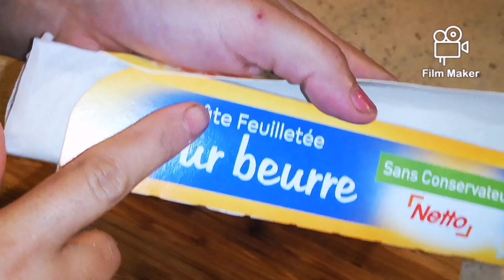بلا ما تحيري فالعشاء جبت ليك وصفتين خطيرتين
وصفات للعشاء
وصفات للعشاء سهلة واقتصادية
وصفات للعشاء بالبطاطس
وصفات للعشاء خفيفة
وصفات للعشاء سهلة
وصفات للعشاء مكتوبة
وصفات للعشاء ام وليد
وصفات للعشاء سهلة بالصور
وصفات للعشاء بالدجاج
وصفات للعشاء سهلة وبسيطة
وصفات للعشاء سهلة وسريعة
وصفات للعشاء لام وليد
وصفات هندوشة للعشاء
وصفات نباتية للعشاء
البحث عن وصفات للعشاء
وصفات للعشاء مغربية
وصفات للعشاء منال العالم
وصفات سهلة وسريعة للعشاء مكتوبة
وصفات سريعة للعشاء مكتوبة
وصفات خفيفة للعشاء مغربية
وصفات معكرونة للعشاء
وصفات مميزة للعشاء
وصفات للعشاء للرجيم
وصفات للعشاء للاطفال
وصفات عشاء للرضع
وصفات للعشاء للضيوف
وصفات لذيذة للعشاء
وصفات سهلة للعشاء بدون لحم
وصفات سهلة للعشاء لام وليد
وصفات كيتو للعشاء
وصفات كيتو دايت للعشاء
وصفة غشاء قلب الخروف
وصفات للعشاء في رمضان
وصفات سهلة للعشاء بدون فرن
وصفات بطاطس للعشاء بدون فرن
العثور على وصفات للعشاء
وصفات عراقيه للعشاء
وصفات اكلات عراقية للعشاء
وصفات طبخ للعشاء
وصفات طبخ للعشاء سريعه
وصفات طعام للعشاء
وصفات للعشاء صحية
وصفات صيفية للعشاء
وصفات اكل صحي للعشاء
وصفات شوفان للعشاء
وصفات شهية وسهلة للعشاء
وصفات شهية للعشاء
وصفات للعشاء سريعه
وصفات للعشاء سهله وسريعه
وصفات للعشاء سهلة التحضير
وصفات للعشاء سهلة ولذيذة
وصفات رجيم للعشاء
وصفات رمضانية للعشاء
وصفات رائعة للعشاء
وصفات اطباق رئيسية للعشاء
وصفات للعشاء دايت
وصفات دجاج للعشاء
وصفات للعشاء خفيفة مغربية
وصفات خفيفه وسريعه للعشاء
وصفات خفيفة للعشاء ام وليد
وصفات اكل للعشاء خفيفه
وصفات خفيفة للعشاء بالبطاطس
وصفات خفيفة وسهلة للعشاء
وصفات خفايف للعشاء
وصفات للعشاء حليمة الفيلالي
وصفات حلوه للعشاء
وصفات حلى للعشاء
وصفات للعشاء جزائرية
وصفات جديدة للعشاء
وصفات جزائرية خفيفة للعشاء
وصفات توست للعشاء
وصفات تونه للعشاء
وصفات تونسية للعشاء
وصفات سهلة للعشاء تونسية
وصفات للعشاء بدون لحم
وصفات للعشاء بالبيض
وصفات للعشاء باللحم
وصفات للعشاء باللحم المفروم
وصفات للعشاء بالتوست
وصفات للعشاء بالبطاطا
وصفات للعشاء اقتصادية
وصفات للعشاء الصحي
وصفات للعشاء انستقرام
وصفات عشاء
صفات الغشاء الهلالي
صفات الغشاء الحاجزي
وصفة غشاء القلب
وصفات سهلة للعشاء